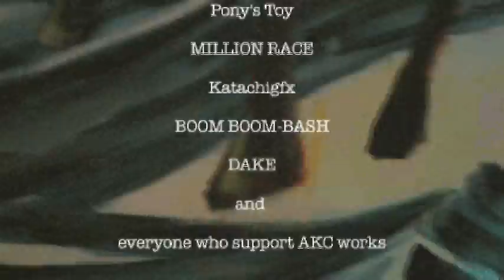FLYING AKC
AKC a.k.a. MURAMARATSU HISASHI
Live Painting @ KIKUGAWA IKKI
02 MAY 2009